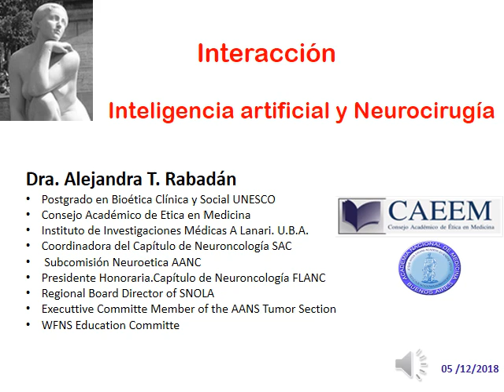Seminario CAEEM 5/12/18 - IA: Experiencia neuroquirúrgica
Dra. Alejandra T. Rabadán
              Médica (UBA) MD, PhD, IFAANS. Jefe de Neurocirugía. Instituto de Investigaciones Médicas A. Lanari.
            (UBA). SubComisión de Neuroética. Asociación Argentina de Neurocirugía (AANC).
             Coordinadora,
            Capítulo de Neuro-oncología. Sociedad Argentina de Cancerología (AMA).
              International Committee Chair of the Section on AANS/CNS Tumor Section (WFNS).